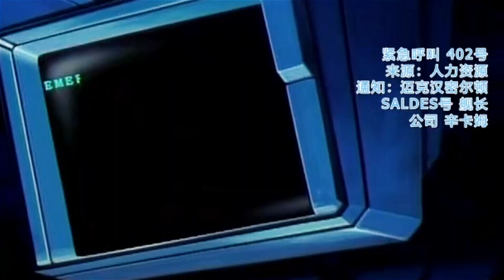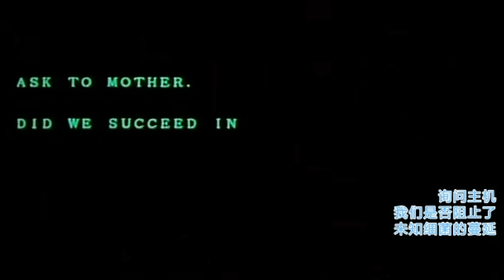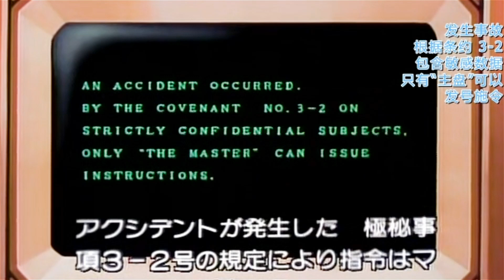The girl took a cat on the spaceship, but she didn't expect that the cat was actually a robot